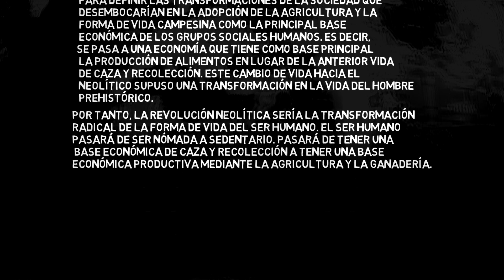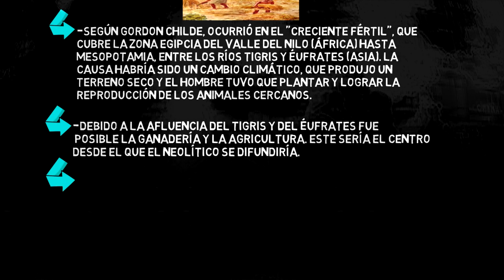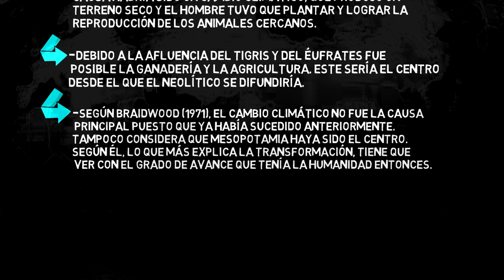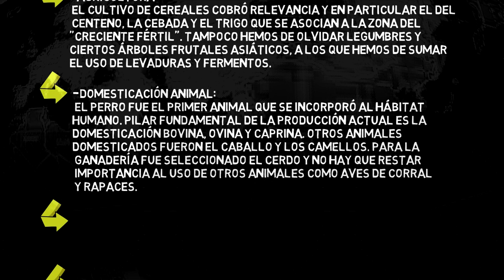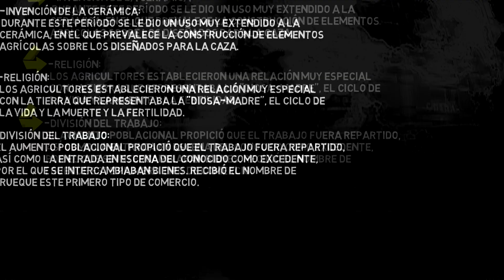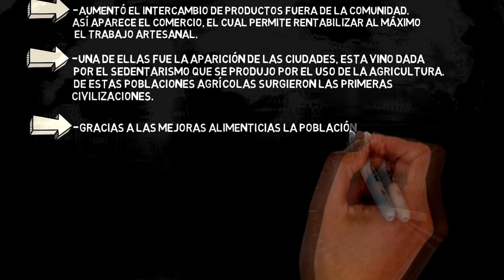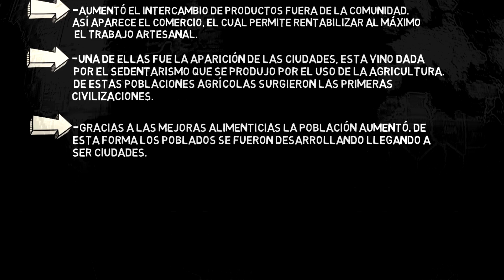LA REVOLUCIÓN NEOLÍTICA en minutos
ORIGEN DE LA HUMANIDAD.